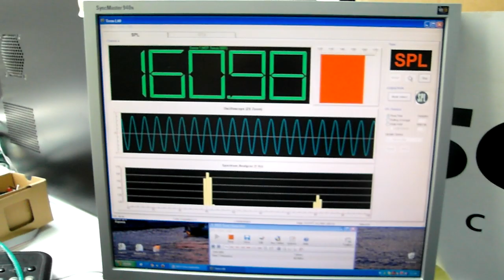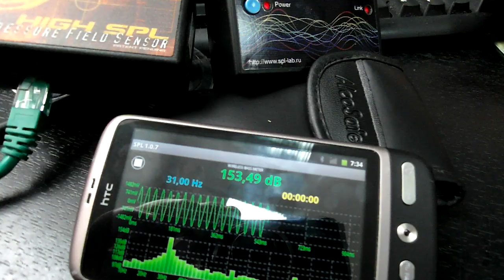TERM-LAB vs SPL-LAB WIRELESS BASS METER on Android phone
This is comparison on special stand between TERM-LAB and  SPL-LAB WIRELESS BASS METER.
Phone is HTC Desire
Os - 2.3
link - bluetooth
Frequency 30-60Hz
Software - SPL-LAB Measurig Center for Android